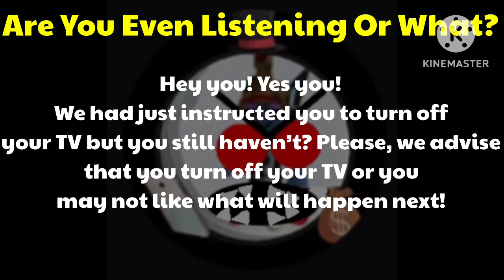(Fake) BloxyBoi Network (USA) Anti-Piracy Screen 47 (2016-2021)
0:00 Start
0:10 Error
0:14 Piracy Does Not Make A TV Channel Good!
0:53 Breaking The 4th Wall
1:18 Criminals Are Prohibited
1:56 The Shock Of The Criminal’s Life
2:27 The Channel Gets Shut Down!